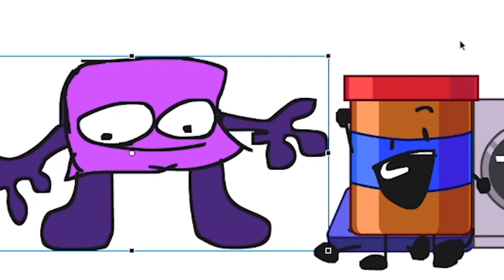Purple Things Awesome Object Show - Episode 7 - PURPLE THING.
Purple Things Awesome Object Show is a show where 8 contestants battle for the best possible prize... A LOT OF MONEY!

Director - Quinn Clark
Co-Director - Quinn Clark
Lead Animator - Quinn Clark
Special Thanks to - Quinn Clark

Funny/Object Show/Comedic Funny Stuff/BFDI/BFDI Show/Quinn/Dog/Doggy Clark/BFRR/BFRRA/BFRR All Stars/RRFB/BFDI/Inanimate Insanity/AIB/Animated Inanimate Battle/BFDIA/IDFB/BFB/TPOT/III/Inanimate Objects/Village of Objects/Inanimate Insanity Songs/Inanimate Insanity Infinity/Inanimate Insanity 14/BFDI 1/BFDI plush/BFDI pibby/AIB 1/AIB 5/AIB honest review/Object Show/Object Shows/Object Oppose

rooster teeth,bfdi 1,bfdi pibby,bfdia,inanimate insanity episode 14,inanimate insanity infinity,aib 1,aib 5,AIB,aib honest review,BFRR,BFRR 1,BFRR episode 1,bffr object show,object shows,object show source files,Object show,object oppose,